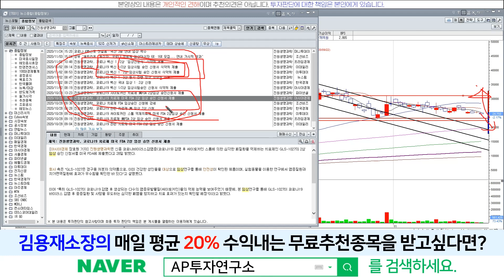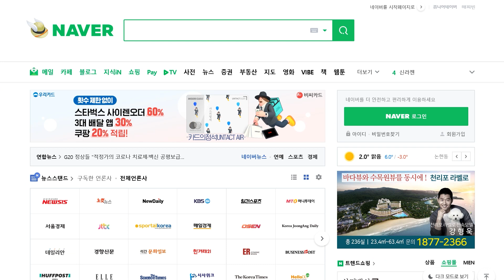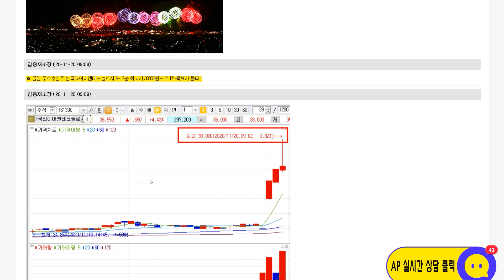진원생명과학(011000) - 아직 한발 남았습니다!!